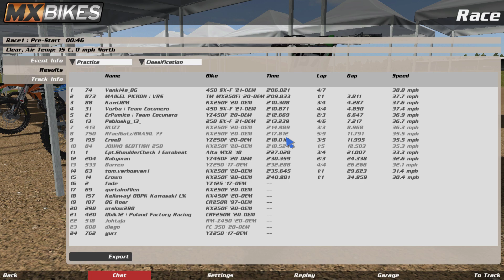Getting the win on Matterly Basin and reviewing the last race- MX Bikes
Just a little review on the race from the pro series and a big thank you to everyone who watches and Subscribes, appreciate you guys!.